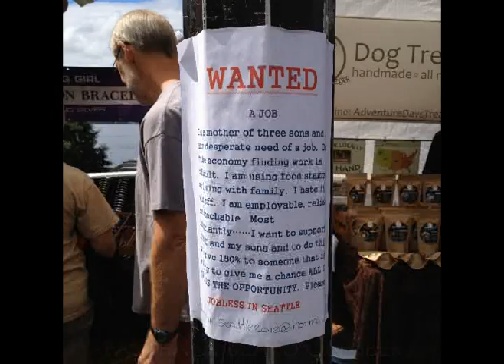Fastback Beard Comber Pr0n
A comparison of the new FASTBACK GUITARS BEARD COMBER and the Gibson 498T using our NINE TWO Single Channel, High-Gain amp with Tung-Sol 6819's, Tung-Sol 12AX7, and SED Winged C EL34.  All EQ settings at 5 or 'noon'.